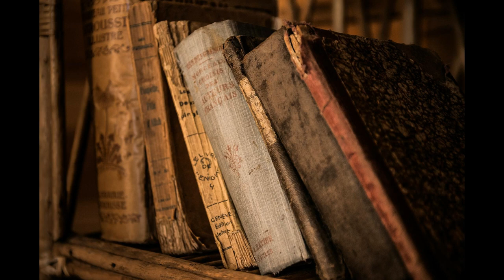la fille du chanoine de Edmond About libre de droit proposé par livre audio écoute un livre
livre audio écoute un livre vous propose la fille du chanoine de Edmond Aboud libre de droit
lu par Daniel Luttringer
audio de 50mn
image de Mickal Jarmoluk
Edmond About est né à Dieuze le 14 février 1828 et il est mort le 16 janvier 1885 à Paris
cette heureuse nouvelle est parue dans la revue des deux mondes en mars 1867